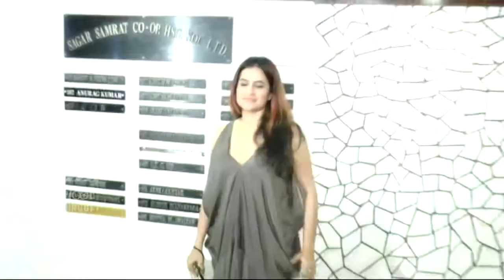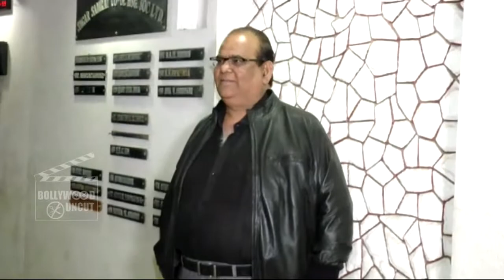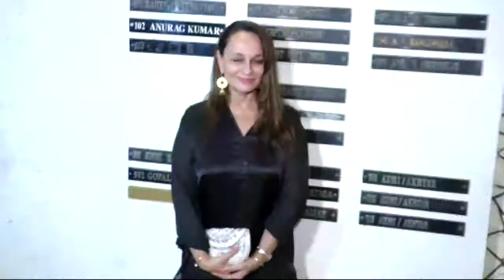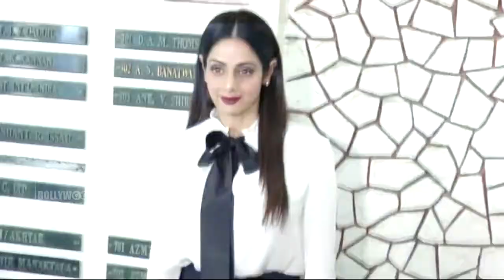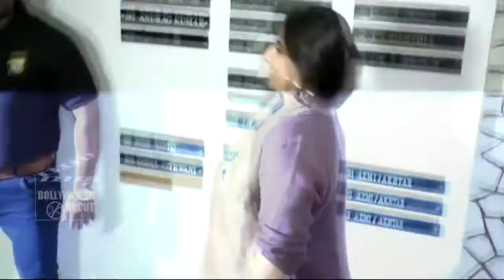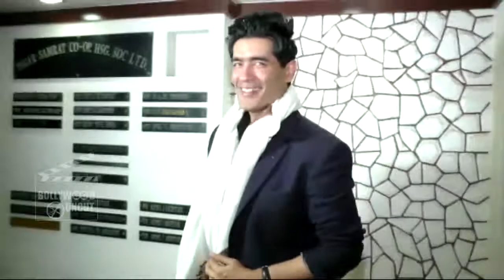Javed Akhtar's Birthday Party | Full Video | Hrithik Roshan, Rekha, Farhan